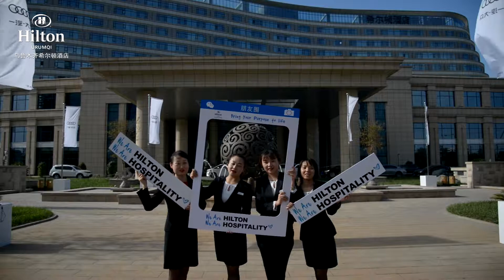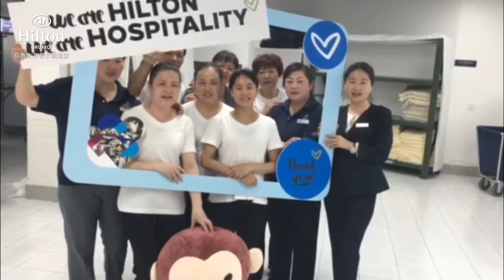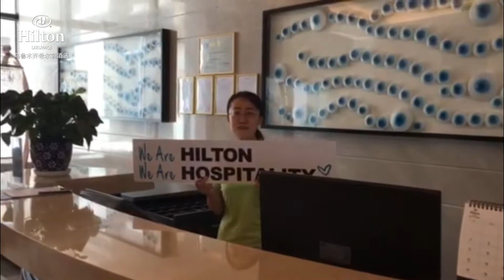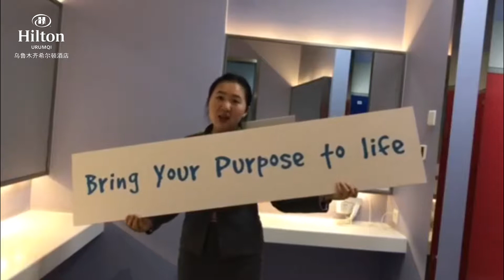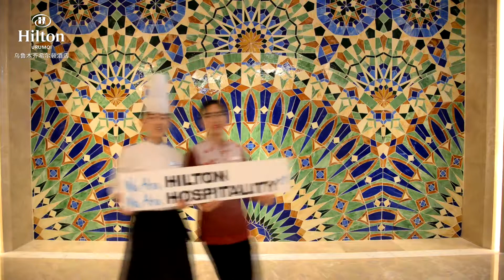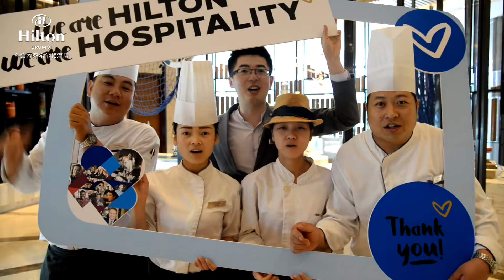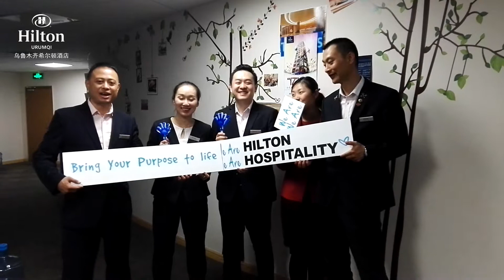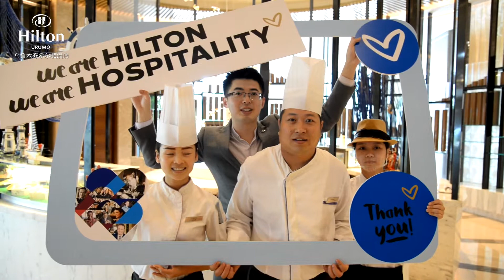2017 Hilton URCHH China AsiaPacific 7